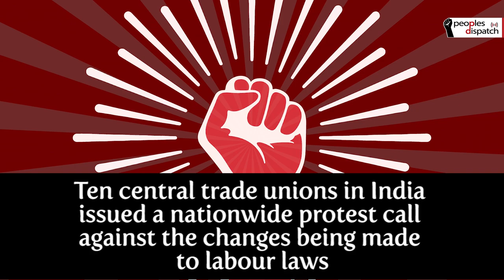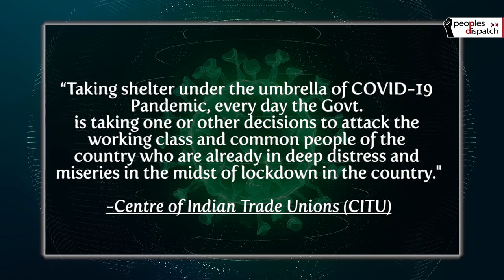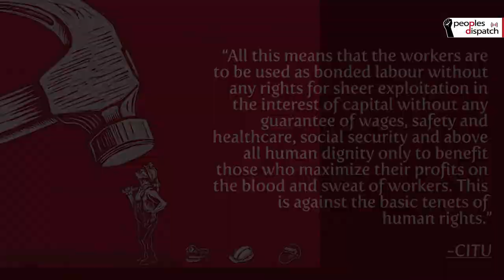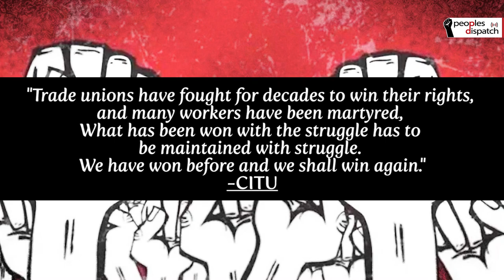Indian trade unions protest attack on workers' rights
Ten central trade unions in India issued a nationwide protest call against the changes being made to labour laws. On Friday, May 22, unions across the country took to the streets to stage demonstrations against the attack on workers’ rights. The protestors were peaceful and followed physical distancing and other safety norms. Still, multiple instances of repression and detentions took place.